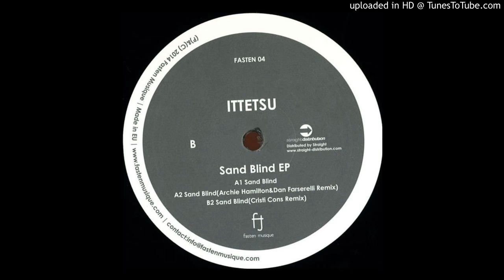Ittetsu - Sand Blind (Original Mix)